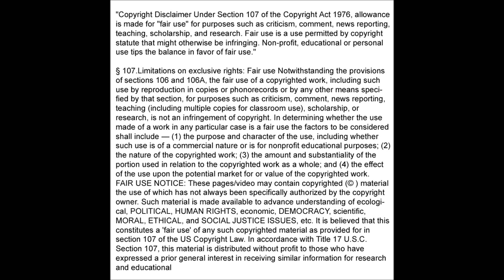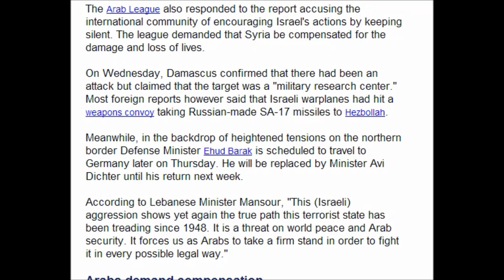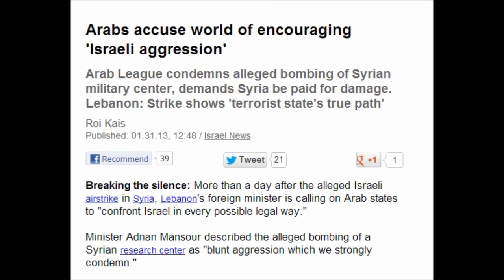Arabs accuse world of encouraging 'Israeli aggression' 1/31/2013